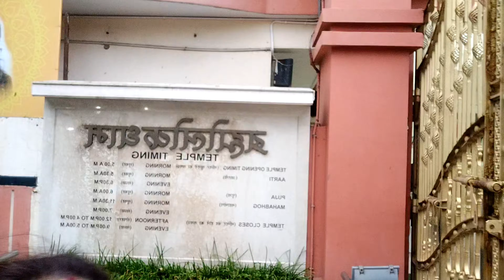Teacher's Day Dance Performance My Daughter 1st Stage Show in Brahmanandam Shikhshayatan ||2023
Instagram:-I'm on Instagram as @priya_srivastava1919. Install the app to follow my photos and videos.

Your Quaris :-

How to increase views on
Instagram reels
how to increase views and likes on Instagram reels.
how to increase views on Instagram shorts
New YouTube Support

         Jamshedpur (Jharkhand)